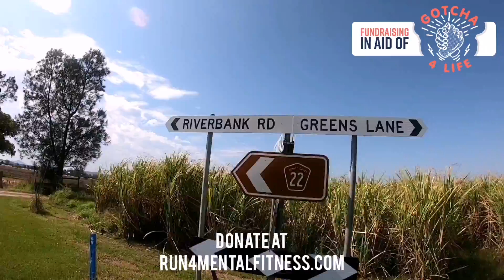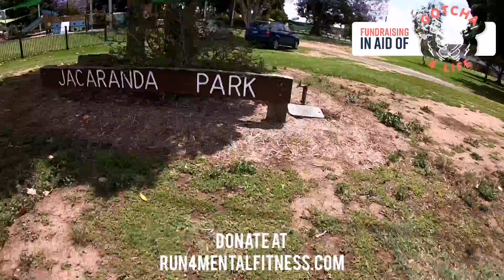Marathon 6 of 20 for Gotcha4Life: Tullymorgan to Grafton 42km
Beautiful run down through Lawrence, following the Clarence River through Greater Marlow into Grafton today.

Beautiful but a hot 31 degrees! Time for a dip in the pool!

Thanks again for all your messages. I'm struggling to write back but I'm reading them all and they are powering me through. ♥️